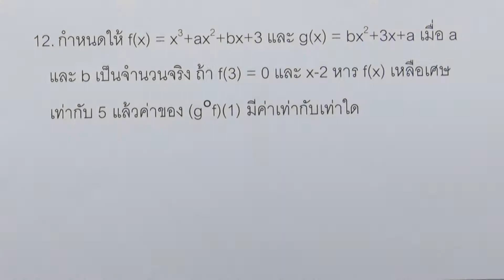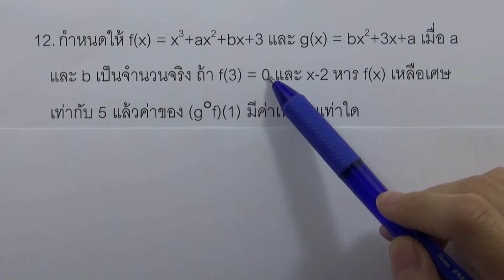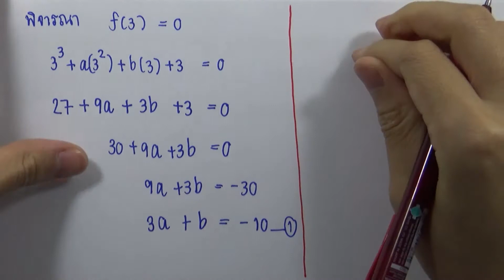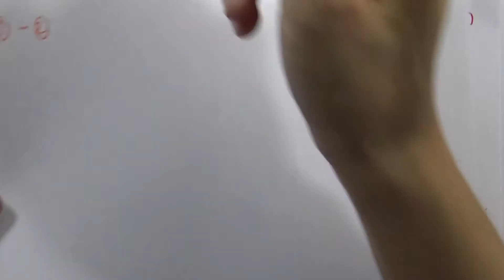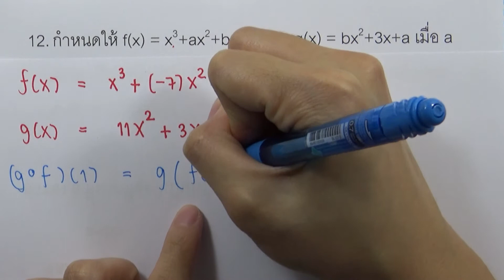ระบบจำนวนจริง : โจทย์เสริม 12